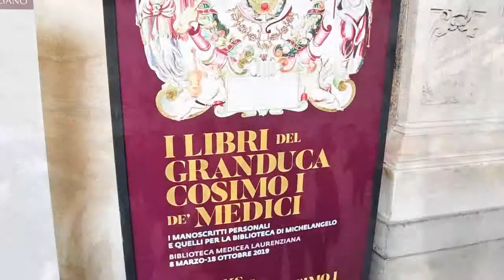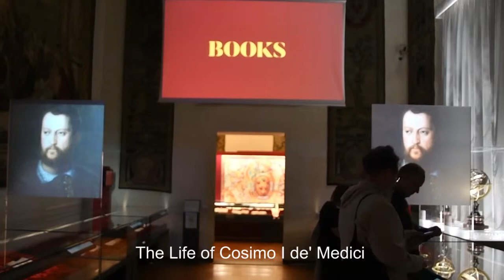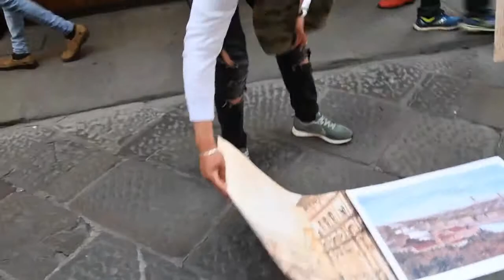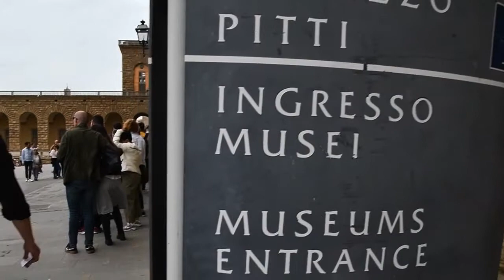A Tour of Florence, Italy May 2019